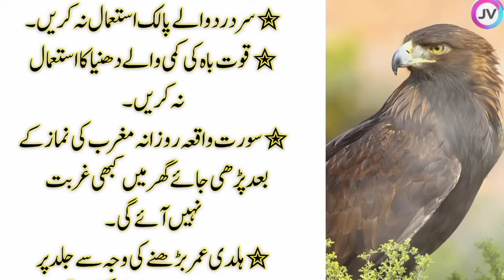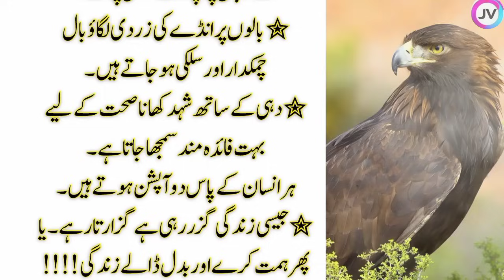Kam dekhai de ya Binai kamzoor ho (Be less visible or weak)hakeem luqman quotes|achi batain in urdu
Kano Sy Kam Sunai Deta Ho Ya Naxar Kamzor Ho (One thing for hearing loss) - Aqwal in Urdu
Rozana Phool Ki Khusboo Sungh Leny sy Umar Barhti Hai (The secret to aging) - Love Quotes in Urdu

Sayings Of Ali
Wisdom Of Ali
Ali Quotes
Imam Ali Quotes
Quotes By Ali
Ali Sayings
Inspirational Ali Quotes
Hazrat Ali Sayings
Ali Wisdom
Ali Inspiration
Ali Words
Ali Teachings
Ali Philosophy
Ali Guidance
Ali Thoughts
Quotes From Ali
Sayings By Imam Ali
Ali Wisdom Words
Lessons From Ali
Ali Motivation
Ali Inspiring Words
Sayings Of Imam Ali
Ali Saying Wisdom
Ali Quotes Of Wisdom
Gems From Ali
Hazrat Ali Teachings
Ali Inspirational Sayings
Ali Spiritual Wisdom
Ali And Islam
Legacy Of Ali
Hazrat Ali In Urdu
Ali Quotes Urdu
Hazrat Ali In English
Ali Quotes English
Hazrat Ali Life Lessons
Ali Wisdom Quotes
Sayings Of Hazrat Ali
Ali Motivational Quotes
Hazrat Ali Words
Imam Ali Wisdom
Hazrat Ali Quotations
Imam Ali Inspiration
Hazrat Ali Inspirational Quotes
Ali Life Lessons
Hazrat Ali Saying
Imam Ali Teachings
Hazrat Ali Golden Words
Ali Inspirational Quotes
Hazrat Ali Life Quotes
Imam Ali Inspirational Sayings
Hazrat Ali Motivational Quotes
Imam Ali Quotes In Urdu
Hazrat Ali Teaching
Imam Ali Inspirational Quotes
Hazrat Ali Motivation
Ali Quotations
Hazrat Ali Advice
Imam Ali Quotations
Hazrat Ali Spiritual Quotes
Imam Ali Motivational Quotes
Hazrat Ali Words Of Wisdom
Imam Ali Life Lessons
Hazrat Ali Golden Sayings
Imam Ali Life Quotes
Hazrat Ali Teachings In Urdu
Imam Ali Motivation
Hazrat Ali Inspirational Sayings
Ali Teachings In Urdu
Hazrat Ali Motivational Sayings
Imam Ali Golden Words
Hazrat Ali Quotes In English
Imam Ali Spiritual Quotes
Hazrat Ali Inspirational Quotes In Urdu
Imam Ali Advice
Hazrat Ali Motivational Sayings In Urdu
Imam Ali Inspirational Sayings In Urdu
Hazrat Ali Golden Quotes
Imam Ali Teachings In English
Hazrat Ali Sayings In Urdu
Imam Ali Life Quotes In Urdu
Hazrat Ali Quotations In Urdu
Imam Ali Inspirational Quotes In English
Hazrat Ali Teaching In English
Imam Ali Motivational Sayings In English
Hazrat Ali Advice In Urdu
Imam Ali Golden Sayings
Hazrat Ali Spiritual Quotes In Urdu
Imam Ali Life Lessons In Urdu
Hazrat Ali Words Of Wisdom In Urdu
Imam Ali Golden Quotes
Hazrat Ali Teachings In English
Imam Ali Spiritual Quotes In English
Hazrat Ali Motivational Quotes In Urdu
Imam Ali Advice In English
Hazrat Ali Inspirational Sayings In English
Imam Ali Motivational Quotes In English

Jannat _voice16